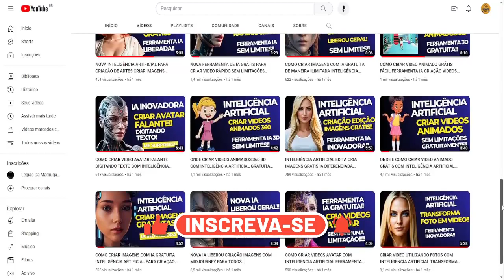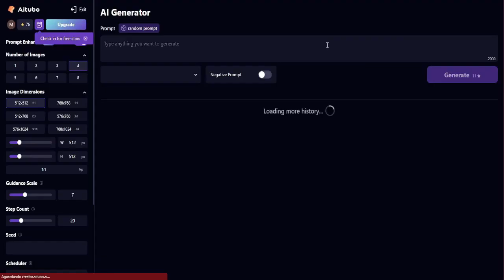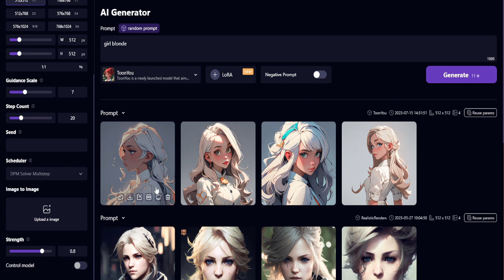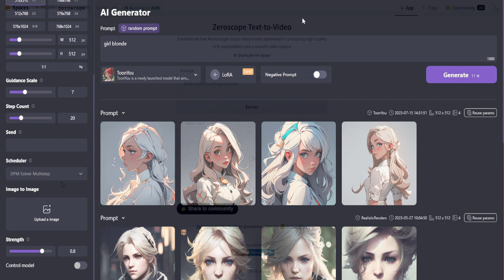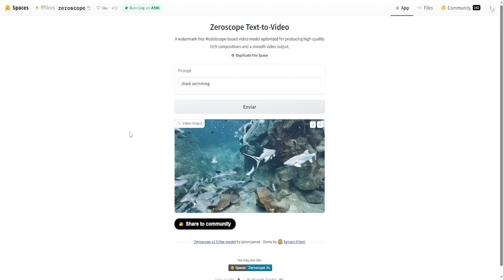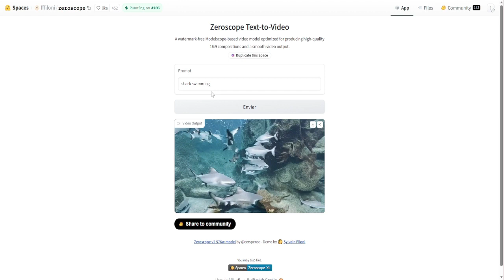COMO CRIAR VIDEOS COM IA GRÁTIS DIGITANDO TEXTO COM POUCAS PALAVRAS SEM LIMITAÇÕES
Neste vídeo, você descobrirá uma maneira incrível de criar vídeos de alta qualidade utilizando Inteligência Artificial, tudo isso gratuitamente e com apenas algumas palavras! Esqueça as limitações convencionais e prepare-se para explorar um novo mundo de possibilidades criativas.

Com a ajuda desta ferramenta de IA inovadora, você poderá transformar suas ideias e textos em vídeos impactantes de forma rápida e descomplicada. Basta digitar suas palavras-chave ou uma breve descrição, e a mágica acontece. A IA analisa e interpreta seu texto, selecionando as imagens perfeitas para tornar sua história visualmente atraente.

Esqueça as barreiras técnicas! Mesmo sem experiência prévia em edição de vídeo, você poderá criar conteúdo profissional com facilidade. A IA cuida de todo o processo, desde a montagem até a personalização do estilo visual, garantindo resultados impressionantes.

Aproveite esta oportunidade incrível para desbloquear seu potencial criativo e conquistar a atenção do seu público. Assista ao vídeo e comece agora mesmo a criar vídeos cativantes com IA, sem limitações e sem gastar um centavo!